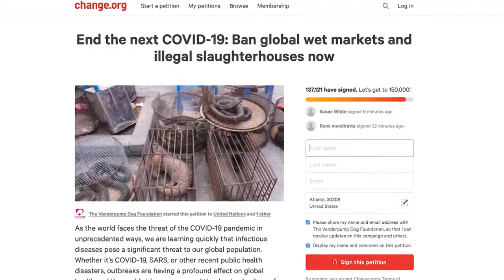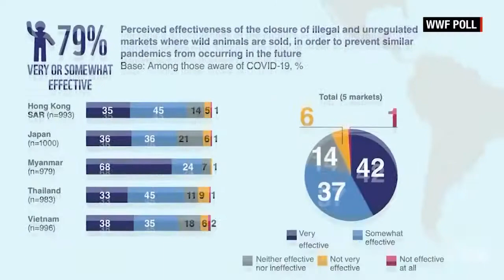Coronavirus: Asia’s "wet markets" explained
A common sight across Asia, wetmarkets traditionally sell fresh produce, fish and meat. But not all wet markets are equal. Many don't sell live animals, while some trade in wildlife which have been linked to disease. CNN's Kristie Lu Stout reports on the debate over “wet markets” in Asia during COVID19 and how local attitudes about wildlife markets are changing.